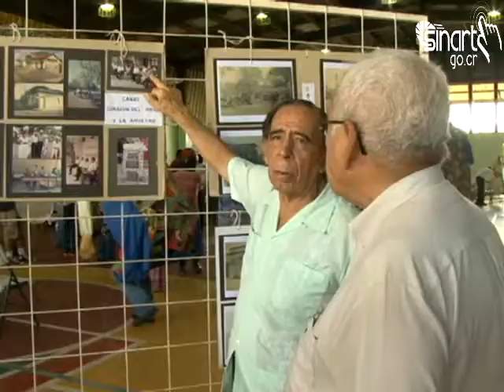Celebraciones en Cañas RTN Noticias